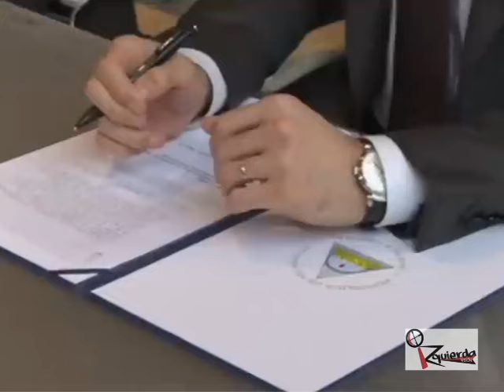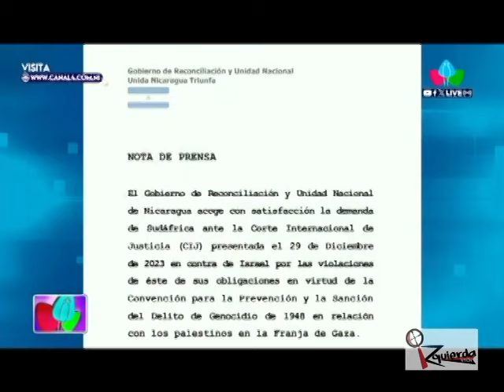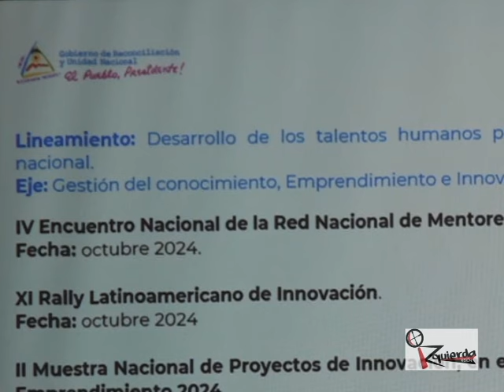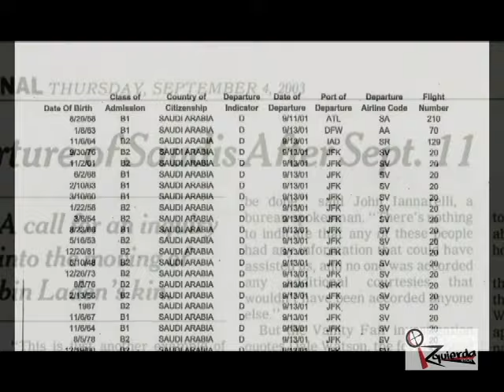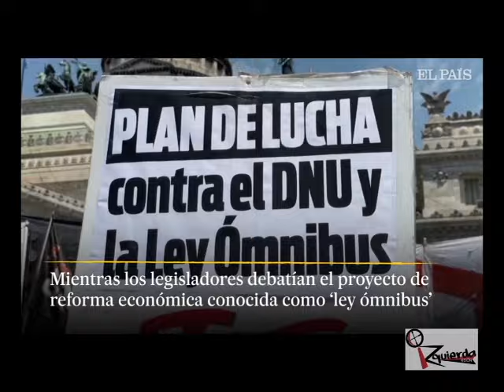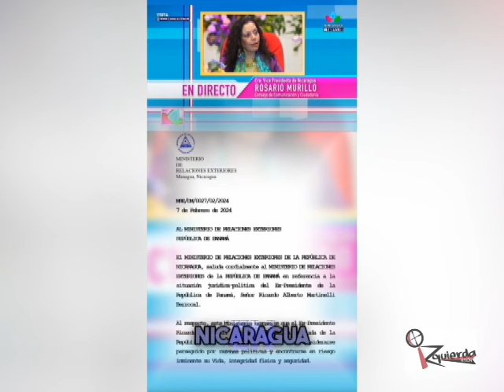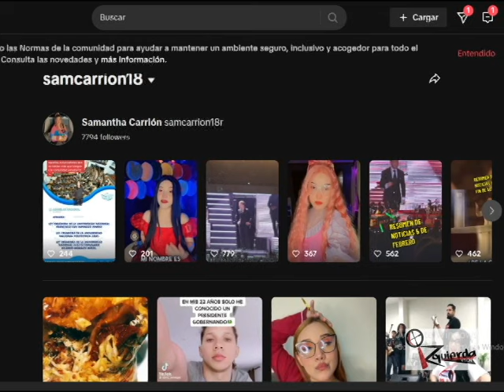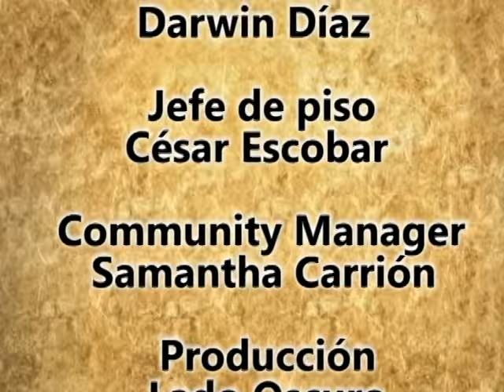Izquierda Visión - ESPECIAL: Enero en restrospectiva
Hablando, explicando y debatiendo con toda la potencia audiovisual de IzquierdaVision los principales acontecimientos del principio de año en Nicaragua y el Mundo. Este sábado a las 2PM por Canal 4 Nicaragua